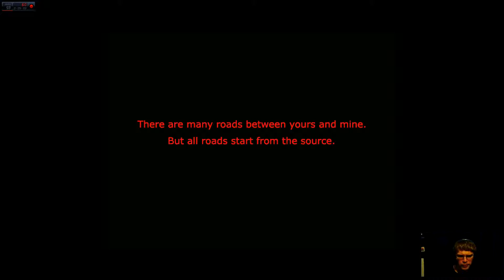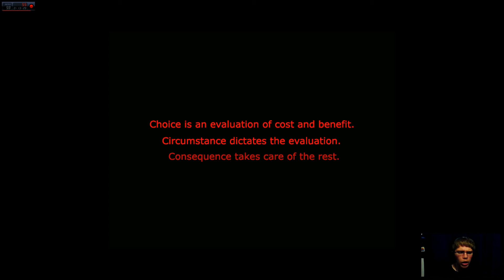Always Sometimes Monsters pt.1 Chose character and girlfriend